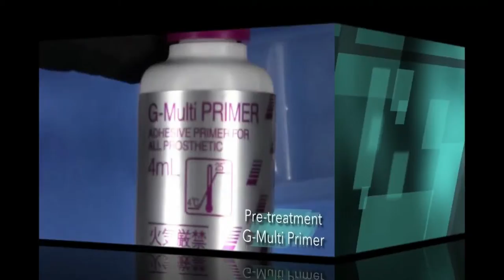Luting with G-CEM ONE, the new self-adhesive resin cement from GC.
What makes G-CEM One so flexible in use? With G-CEM One Paste Pak, you can cover most of your luting needs. But G-CEM ONE is also more than a simple self-adhesive cement. Every time more adhesion is required, such as when luting overlays, you just need to use the optional Adhesion Enhancing Primer on your preparation to reach even higher adhesion values.